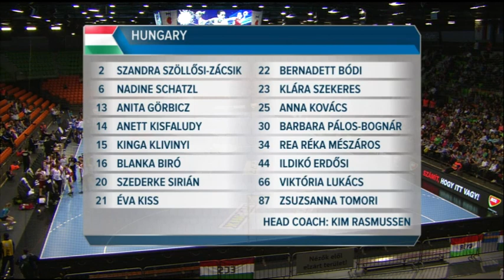Magyarország - Horvátország 34-19 (20-11) Női válogatott mérkőzés 2017.03.17.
Női felkészülési mérkőzés:
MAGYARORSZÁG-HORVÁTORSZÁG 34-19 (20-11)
Győr, játékvezetők: Manda, Rudinsky (szlovákok).
MAGYARORSZÁG: Kiss É., Bíró (kapusok), Bódi 2, Erdősi 2, Görbicz 2 (2), Kisfaludy, Klivinyi, Kovács A. 8 (4), Lukács 3, Mészáros, Pálos-Bognár 2, Schatzl 5, Sirián 1, Szekeres 1, Tomori 4, Zácsik 4. Szövetségi kapitány: Kim Rasmussen.
HORVÁTORSZÁG: Bešen, Razum, Stojak (kapusok), Bašić 4, Blažević, Debelić, Dežić, Domjan, Ježić 2, Kalaus, Krsnik, Marić 2, Mičijević 7, Nemaškalo 2, P. Posavec, S. Posavec 1, Vukojević 1, Zadravec. Szövetségi kapitány: Goran Mrden.

A mieink a Bíró – Bódi, Tomori, Görbicz, Kisfaludy, Zácsik, Schatzl hetessel kezdtek támadásban, Görbicz Anitát pedig Szekeres Klára váltotta hátul. A mieink első találatát Zácsik Szandra szerezte. A horvát támadásokból a mieink nem kellően határozott védekezése miatt rendre gól született az első percekben. Sirián Szederke újoncként lépett pályára a magyar válogatottban, az első negyedóra végén pedig Bírót Kiss váltotta a kapuban, majd lehetőséget kapott Pálos-Bognár, Lukács, Erdősi és Klivinyi is. Három-négy gólos előnyre tettek szert a mienk, 14-9-nél pedig időt kért a horvát válogatott. Összeállt a magyar válogatott védekezése, így sorra lőtte indításgóljait, és kilenc góllal vezetett szünetben.

Szünet után folytatta összeszedett játékát a magyar együttes, és csakhamar tíz gólosnál is nagyobb lett előnye, az indításokból elsősorban Schatzl vette ki részét. Kovács Anna értékesítette a heteseket, Kiss Éva is bemutatott néhány bravúrt, így végül biztos, 15 gólos győzelmet aratott a magyar együttes.